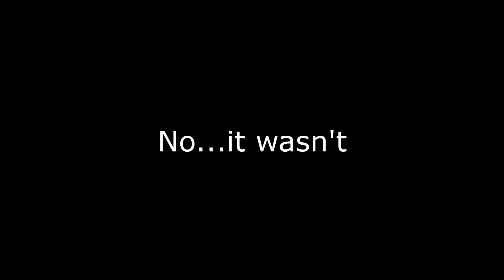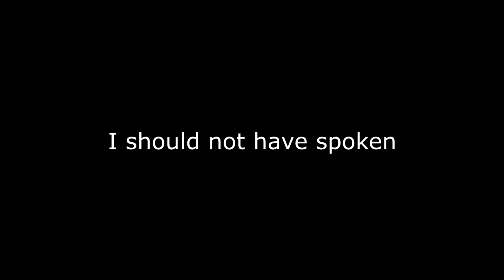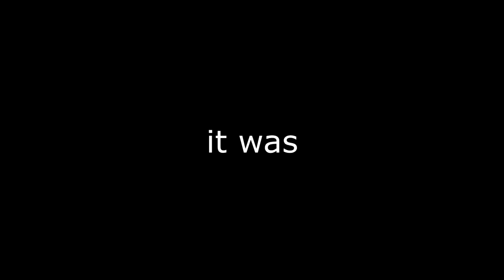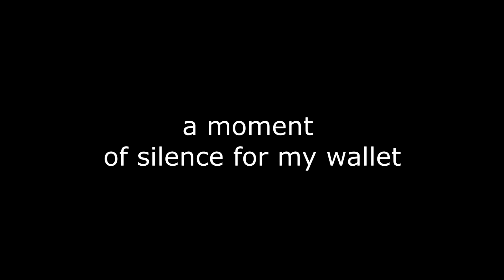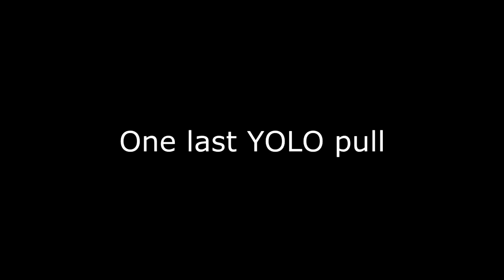Pulling for Ptilopsis | Arknights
The plan was simple. Pull for a 5 star character in Arknights and be done. This is what happened. Sorry for the bad quality audio.

-edit-
-edit2-
Sadly they were still able to claim the video so i just muted the section 5:06-6:12 i'll look for new music in the future.

Game: Arknights
Console: Mobile Devices Android and IOS